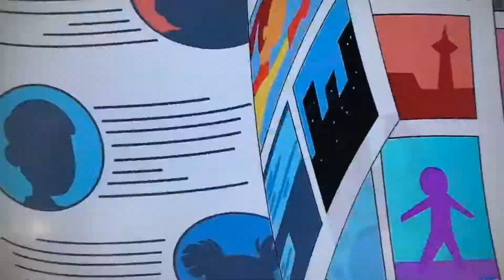Hero elementary what you don’t see opening